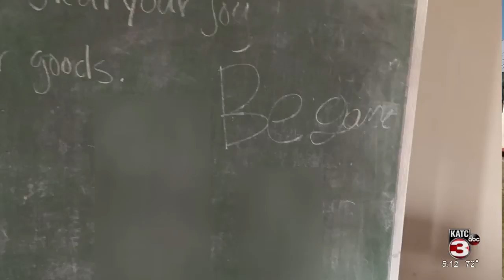St. Landry Parish Crime Stoppers